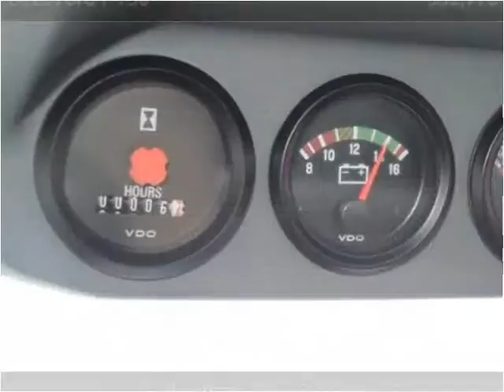2015 Ford F-750 New Cars Manassas VA